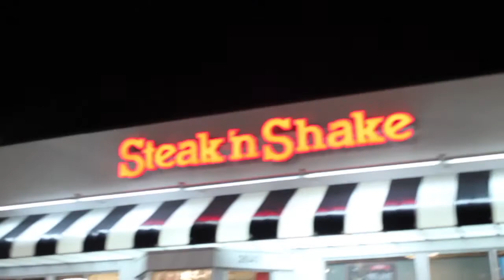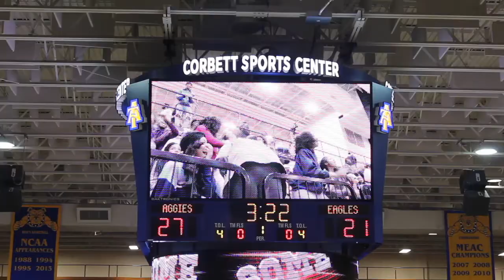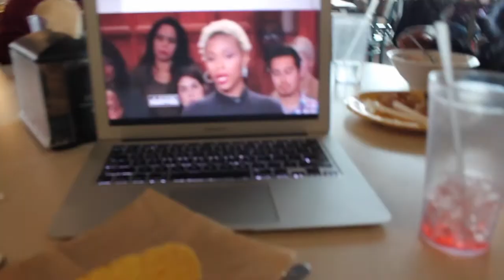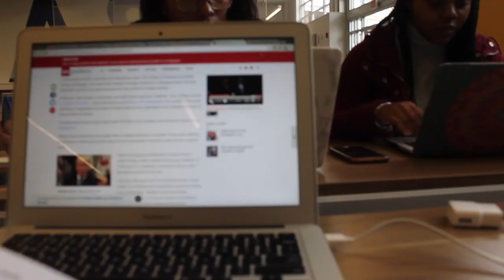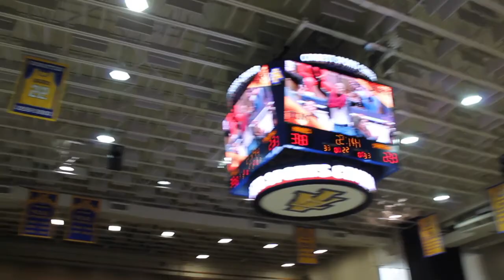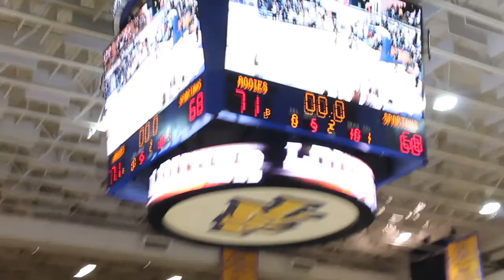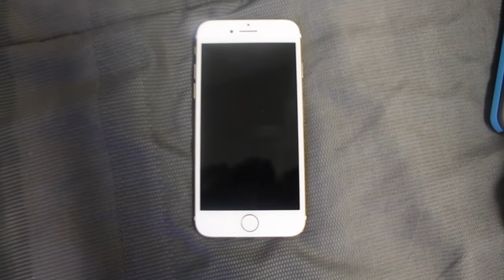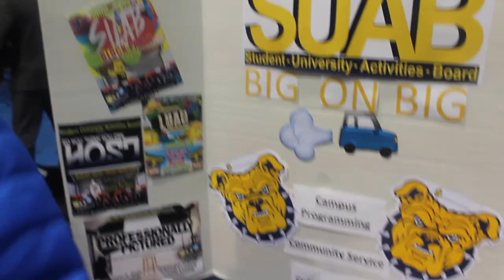NCAT VLOG #17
Get a glimpse of what the basketball games are like now!